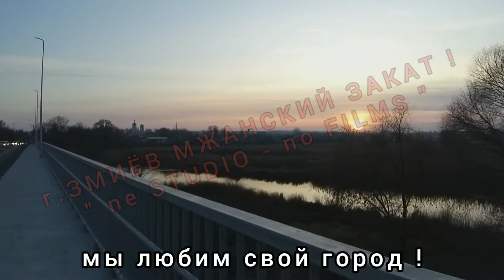г.ЗМИЁВ - МЖАНСКИЙ ЗАКАТ !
ФОТО-ВИДЕО БЛОГ " ne STUDIO - no FILMS "